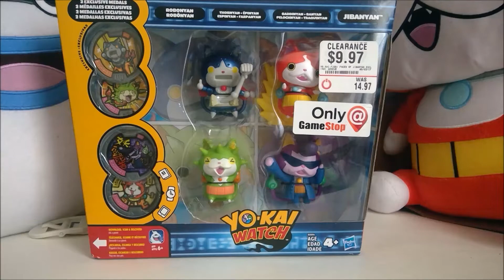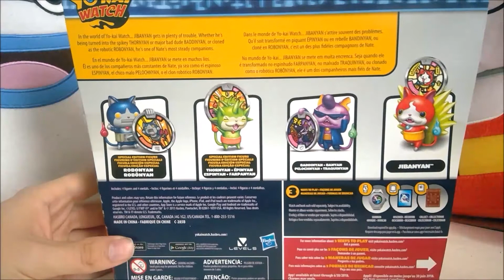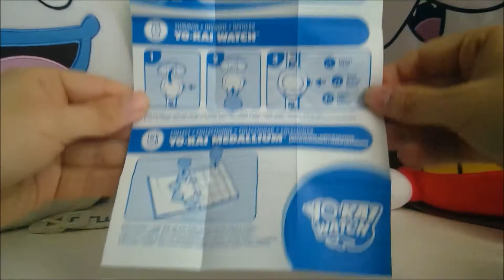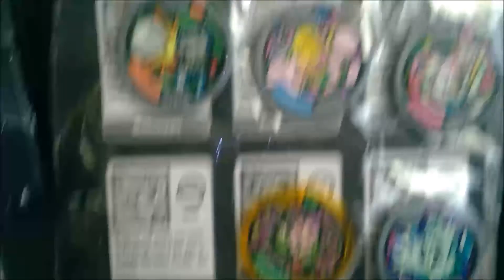Yo-kai Watch Faces of Jibanyan Set Review!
Check out your local GameStop's and ThinkGeek's and see if you can find some stuff on clearance!